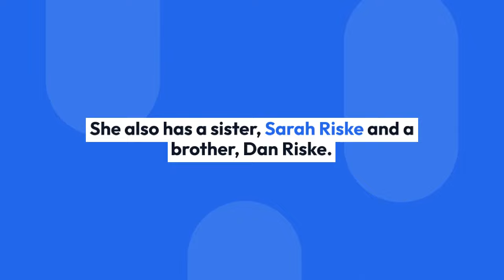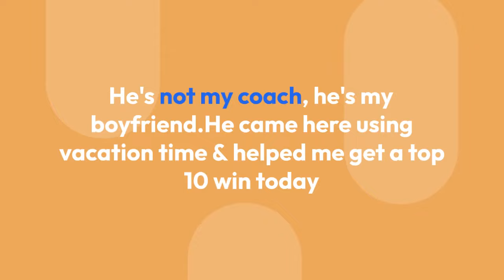Who Is Alison Riske Husband? Wedding, Ranking & Bio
Alison Riske is a professional tennis player who ranked a career-high #18 on 4th November 2019.

She won the very first Tianjin Open in October of 2014. It was also her first WTA tour victory. Alison also reached her first Wimbledon quarterfinals in 2019 by defeating the world’s no.1 Ashleigh Barty.

The 2014 Tianjin Open champion was born on 3rd July 1990 in Pittsburgh, Pennsylvania. Born to Al Riske, an FBI investigator, and Carol Riske, a school teacher, she grew up in a family that was enthusiastic about tennis.

She also has a sister, Sarah Riske and a brother, Dan Riske. Both of her siblings played college tennis. Sarah was a four-time-all-American at Vanderbilt and played professionally as well.